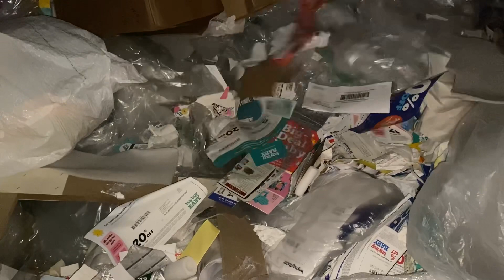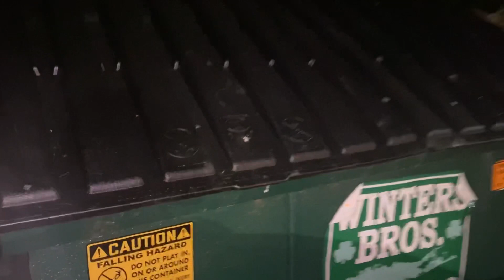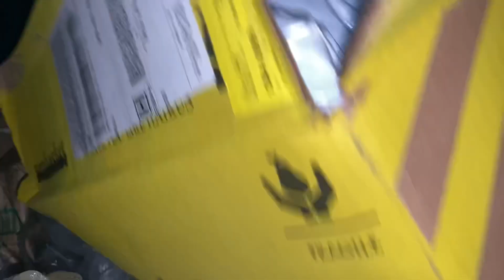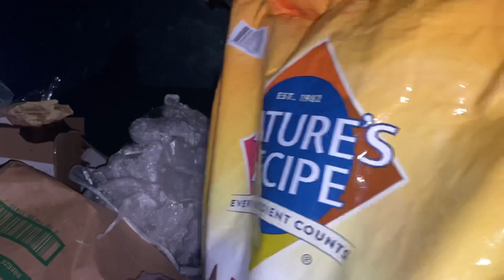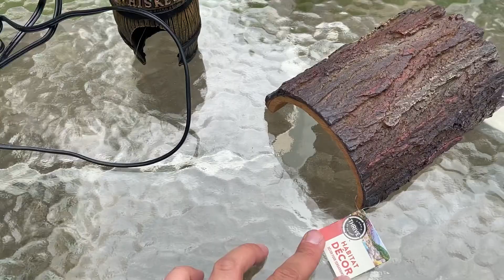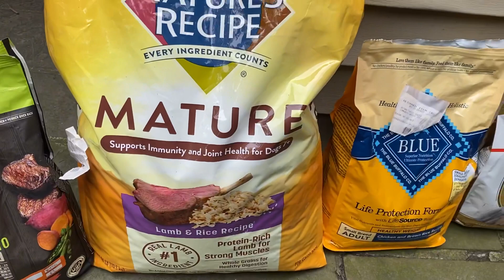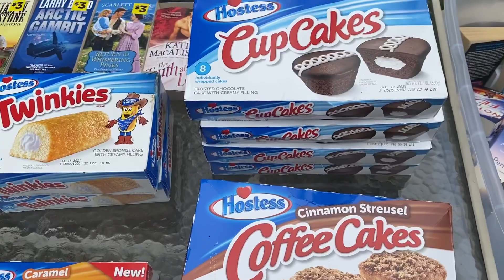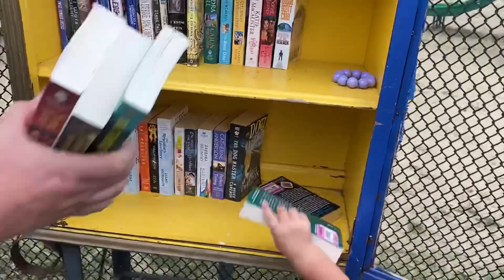(Dumpster Diving) Dollar General, PetSmart, & More!! + Donating!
MUST HAVE DUMPSTER DIVING TOOLS:
* 32- Inch Reacher Grabber Tool with Magnetic Claw
* 36-Inch Reacher Grabber Tool
* 16-Inch Folding Step Stool - Holds up to 300lbs
* 3 Step Folding Step Stool with Anti-Slip Wide Pedal- Holds Up to 330lbs

eats-christianap57ue